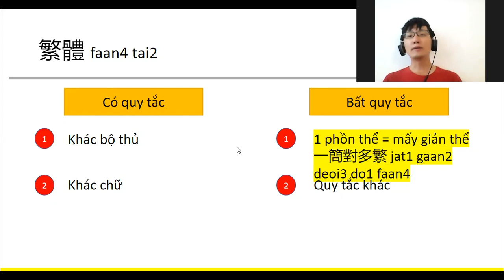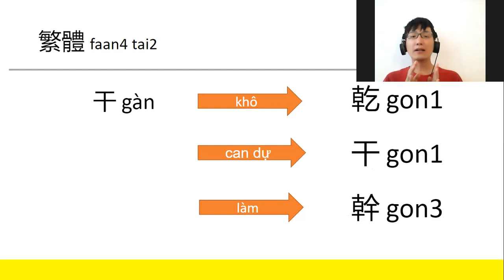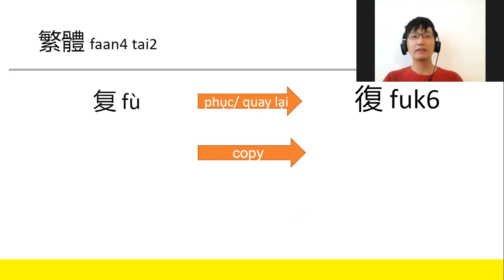Trung cấp (Bài 4): 4.3 1 chữ giản thể phải đổi mấy chữ phồn thể 一簡對多繁